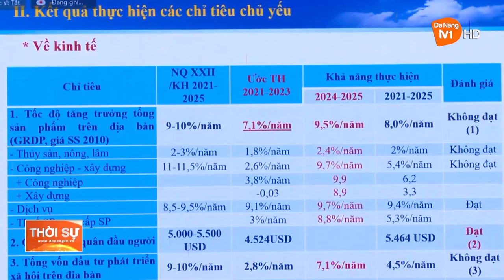HỘI THẢO LẤY Ý KIẾN PHỤC VỤ SƠ KẾT GIỮA NHIỆM KỲ